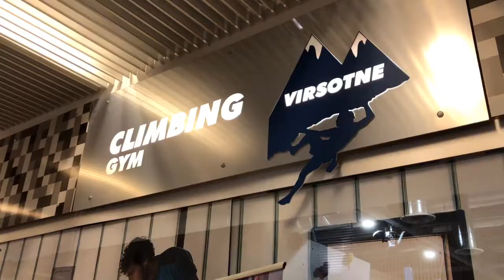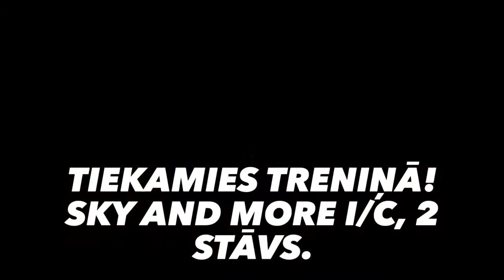Climbing Gym Virsotne. Latvia.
Bouldering gym in Latvia.